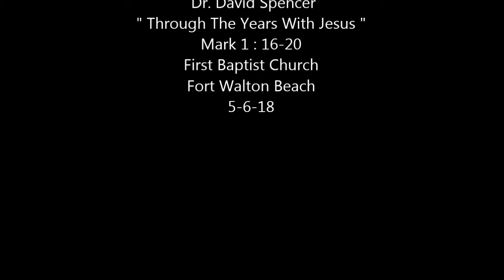5- 6 -18 am Sermon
"Through The Years With Jesus "

First Baptist Church of Fort Walton Beach
Dr. David Spencer